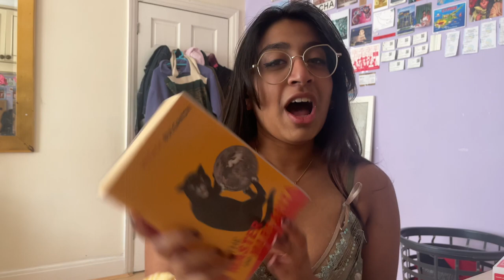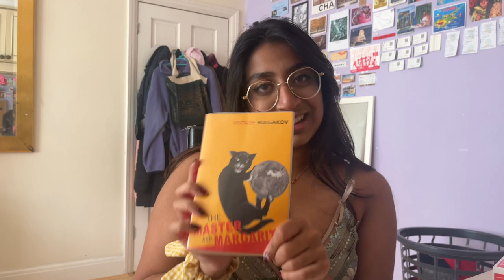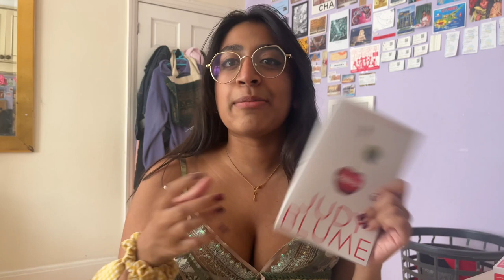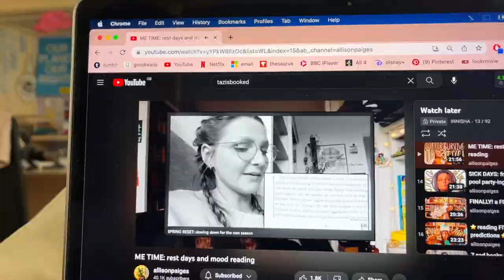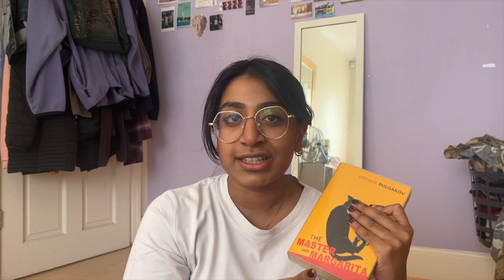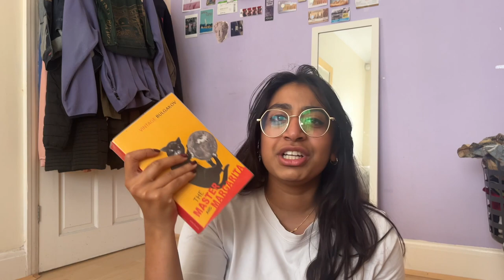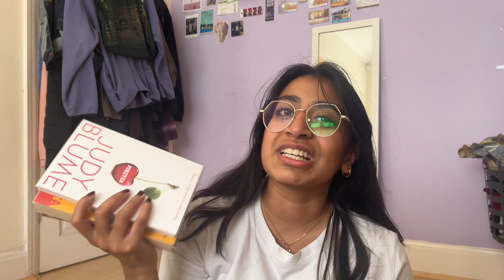reading phoebe waller bridge's favourite books (& found out she is who she says she is)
i recommend watching this in 2x speed cos i sound better fast

🌸 follow me🌸 (plsss i really don't want to do a masters)

📌 timestamps:
00:00-00:41 intro
00:41-02:45 what i'll be reading
02:45-09:27 reading vlog
09:27-19:08 debrief
19:08-22:33 what i learned about PWB